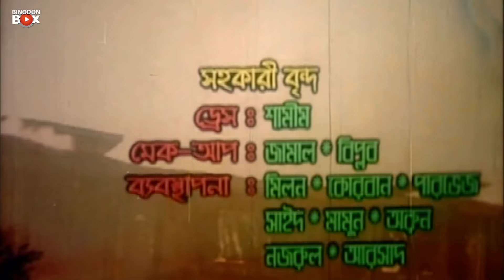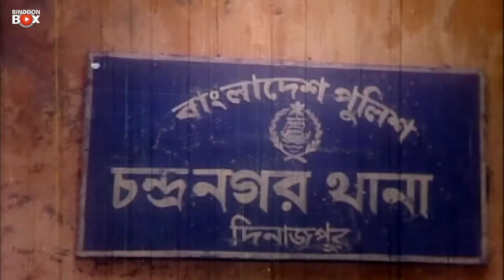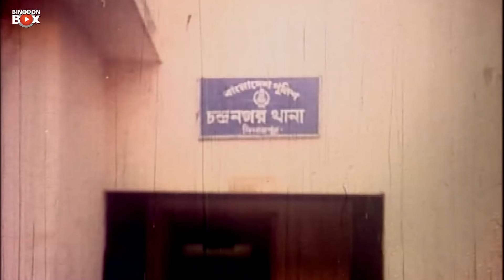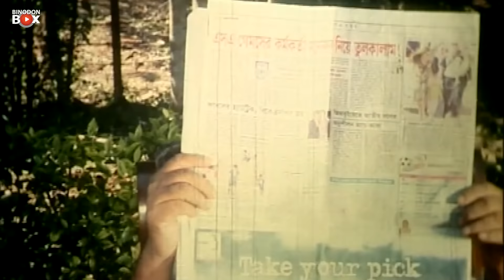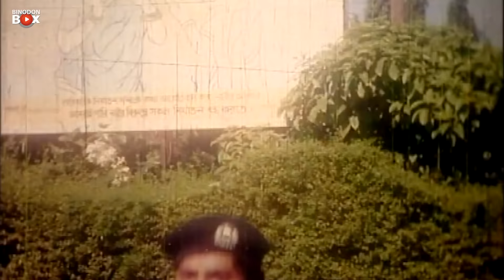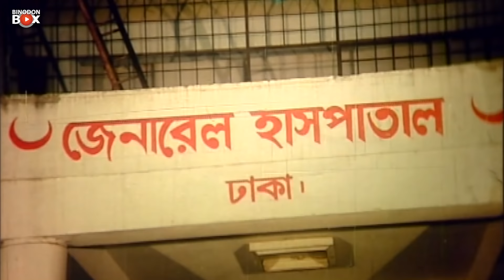মৃত্যুর ফাঁদ | Mrittur Fad | Bangla Movie | Amin Khan | Nodi | Misha Sawdagar | Bangla Full Movie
Movie: Mrittur Fad
Starring: Amin Khan | Nodi | Misha Sawdagar
D.O.P: Anowar Chowdhury
Country: Bangladesh.
Language: Bangla.
Label : Binodon Box

Binodon Box